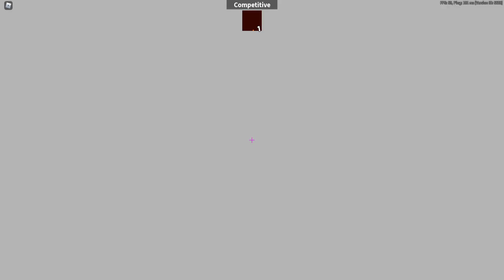NO SWEARING! Arsenal 1v1 ft. AwesomeJaked (roblox)